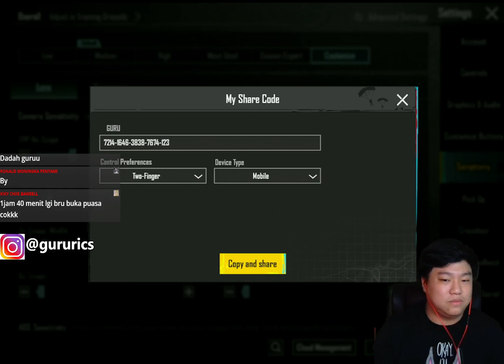1 vs 4 ! 17 kill di Event ! 1 vs 4 ! 17 kill di Event ! Top Up Rekomendasi 548986607435609